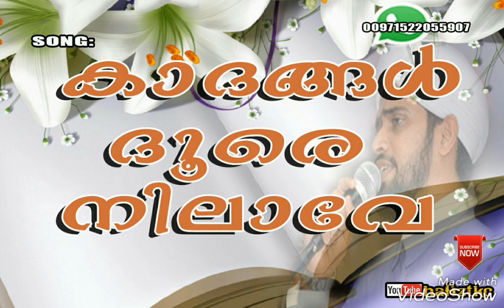ഗാനം: കാദങ്ങൾ ദൂരെ നിലാവേ...., രചന: ജാഫർ ഇരിക്കൂർ ● SING: HAFIZ NIZAMUDDEEN MAHMOODI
Lyricist : JA'FAR IRIKKUR

Lyrics:

കാദങ്ങൾ ദൂരെ നിലാവേ..
എന്റെ ആശകൾ ഏറുന്നു പൂവേ.
ദുഃഖത്തിൻ പേമാരിയിൽ ഞാൻ - ത്വാഹ
മദ്ഹെ മഷിയാക്കി കൊതിയാൽ
സത്യത്തിൻ കേദാരമേ യാ... ഖൈറൽ
അമ്പിയാ വന്നൊന്നു പുണരാൻ...

കാലങ്ങൾ കാത്തുള്ള നാഖം.. അന്ന്
ഹിറയിൽ അനുരാഗ ത്യാഗം..
പുണ്യ റസൂലിന്റെ തോഴൻ..
സിദ്ദീഖുൽ അക്ബറിൻ പ്രേമം..
    ആറ്റൽ നബിക്കായ് തണൽ തീർത്തിടുന്നു
     ആ സ്നേഹ കാലം ഇവർക്കാശ വന്നു...
പ്രണയം വ്യഥ മായ്ച്ചിടുന്നൂ..
മലരെ.. അണഞ്ഞീടുമെന്ന് ...

മഴ ചോരുമാ ഈന്ത ക്കുടിലിൽ... നിന്നും
പിറകൊണ്ടു അഴകിൻ മൊഴികൾ..
പഴി നീക്കിടും ചിന്താസരണി.. എല്ലാം
ത്വാഹാ പറഞ്ഞുള്ള വഴികൾ..
     ആ തിരു കാരുണ്യം കണ്ട മദീന..
   ആ പ്രിയ വേർപ്പാടിൽ തേങ്ങി മദീന.
ആലം വിളിച്ചൽ അമീനാ..
ആശ്വാസമങ്ങാ നബീനാ ...

ആഖിർ സമാനിന്റെ ഇരുളിൽ...
ആശ്രയമങ്ങാ റസൂലേ വിളക്കായ്.
ആരിലും കനിവേകിയുള്ളാ ...ദൂദർ
വന്നില്ലെൻ ഖൽബിൽ തണലായ്
رحمة للعالمين امين.
يا راحةالعاشقين احضرنا.
خذ بايدينا وزدنا.
عشقا لهادي مبينا.